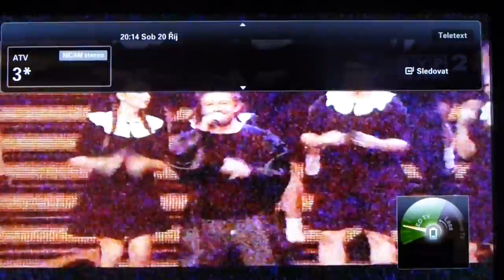Analog TVP 2 (Poland) - 38k in Plzen, CZ - DX - 20.10.2012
Analog TVP 2 from 38.k from Klodzko - Czarná Gora in Pilsen, Czech republic